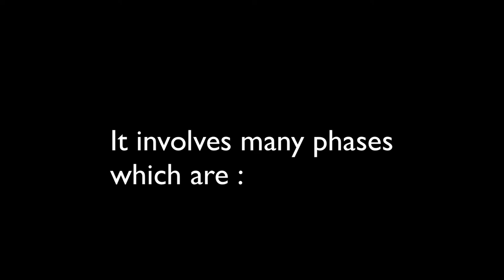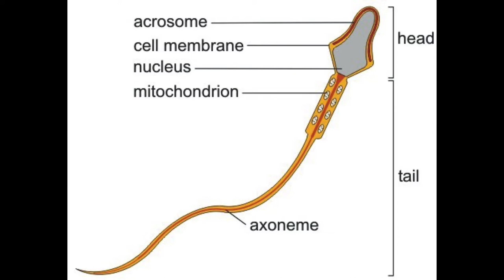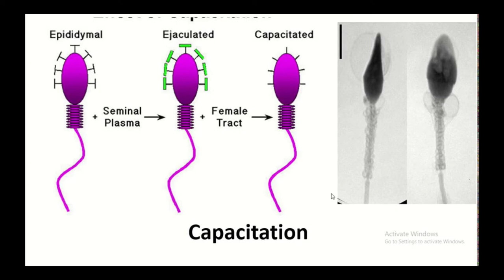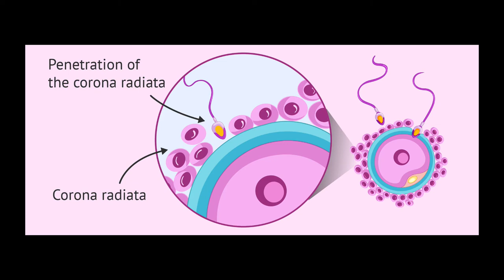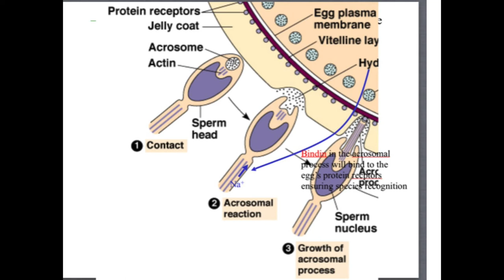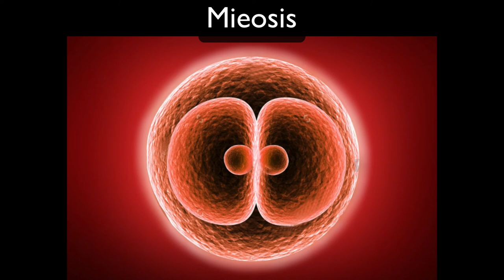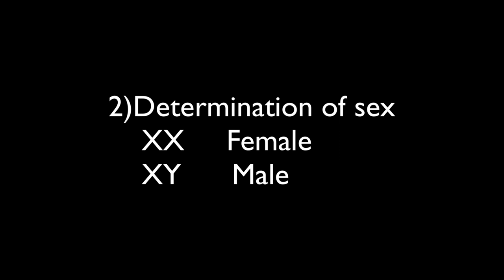Embryology : 1rst Week Fertilization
Hey today we will be starting the first week of an embryo which starts with two cells forming zygote. Fertilization is discussed in this part of first week.